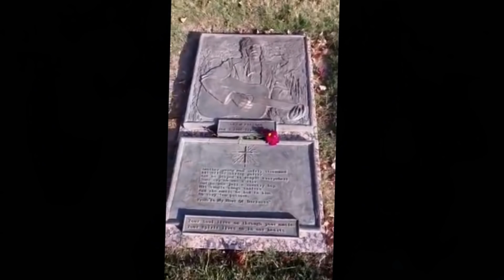THE BYRDS - "Drug Store Truck Driving Man" ► In Memory Of *GRAM PARSONS* 1946/1973